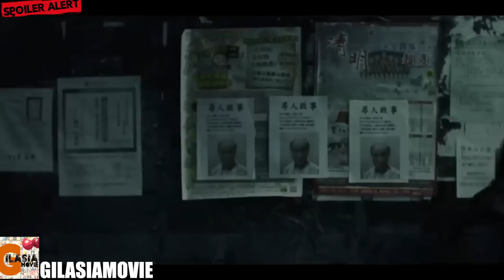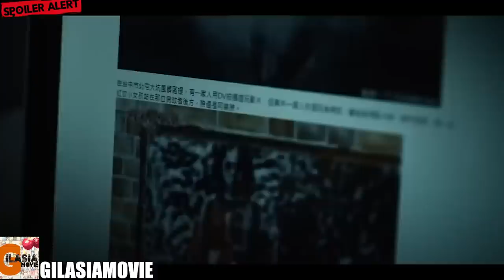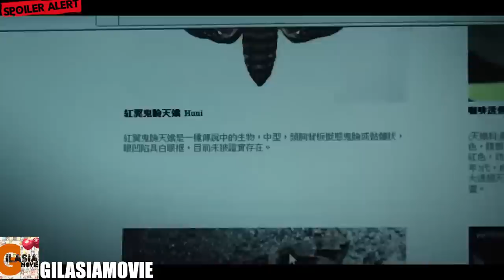افسانه تایوانی | دختر قرمزپوشی که دنبال روح انسان هاست | عذاب وجدان به روایت تصویر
بررسی فیلم تگ الانگ 1
نکته: من اشتباها گفتم فیلم ساخت چینه ولی ساخت تایوانه. دیگه نمیتونستم از اول ضبطش کنم
کانال زاپاس:
 در این ویدئوی یوتیوب، من به نقد و بررسی فیلم "The Tag-Along" می‌پردازم. این فیلم در سبک ترسناک و تریلر دراماتیک است که بر اساس یک افسانه تایوانی معروف به نام "فتنه‌کننده پشت سرت" ساخته شده است.

در این ویدئو، من به خلاصه داستان فیلم می‌پردازم و به بررسی عمق داستان، نقدهای مثبت و منفی فیلم، بازیگری برجسته بازیگران اصلی، نقاط قوت کارگردانی و تنظیم‌های صدا می‌پردازم و همچنین به تحلیل عناصر سینمایی هنری از جمله کادرها، فضاها و موسیقی می‌پردازم. همچنین، ارتباط فیلم با افسانه محلی و معمایی را بررسی می‌کنم و به نقش پررنگ اجوبه‌های ترسناک در ایجاد جو هیجان‌انگیز توجه می‌کنم.

آیا فیلم "The Tag-Along" می‌تواند به عنوان یکی از فیلم‌های ترسناک موفق در سبک دراماتیک تاریخ سینما شناخته شود؟ با تماشای ویدئوی من، به تحلیل کامل این فیلم پر از معماها و ترس‌های ناشناخته پرداخته و شما را به دنیای مخوف و رازآلود "The Tag-Along" دعوت می‌کنم.

تگ‌ها: تحلیل_فیلم, بررسی_فیلم, The_Tag-Along_1, فیلم_ترسناک, تریلر_دراماتیک, افسانه_تایوانی, فتنه‌کننده_پشت_سرت, نقد_فیلم, بازیگری_برجسته, کادرها, فضاها, موسیقی, عناصر_سینمایی, ارتباط_فیلم_با_افسانه_محلی, معمایی, تماشا, دنیای_ترسناک, اجوبه‌های_ترسناک, هیجان‌انگیز, فیلم_دراماتیک, اثرهنری, ترس, جو_هیجان‌انگیز, رازآلود, افسانه, افسانه_تایوانی, تماشای_فیلم
لینک حمایت مالی شما از کانال: